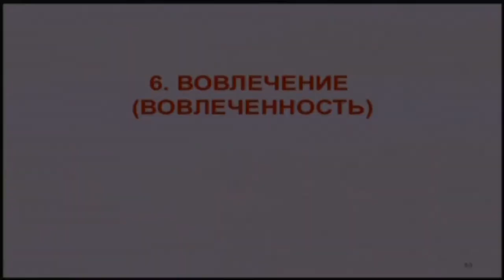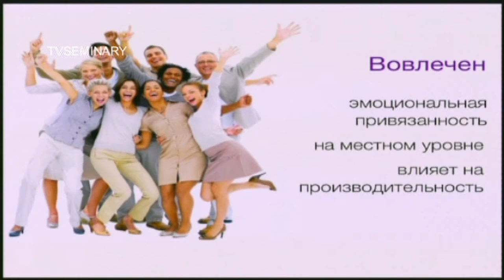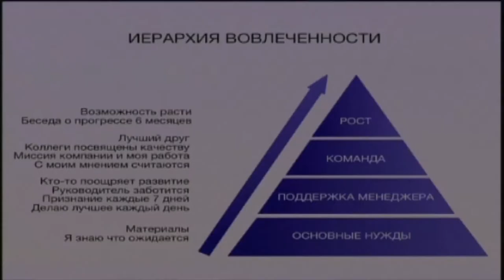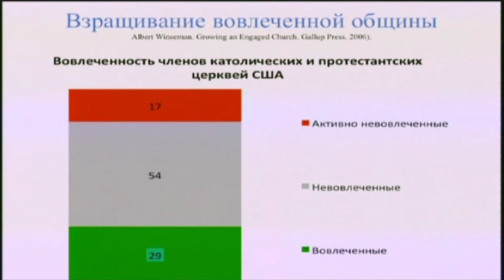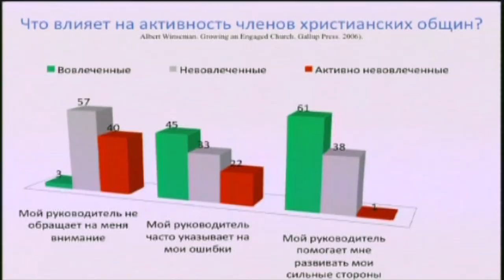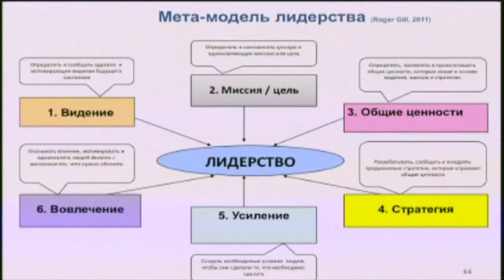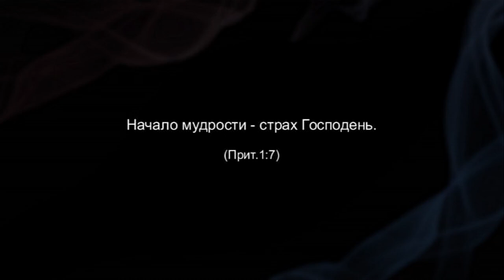TVS PT511 26